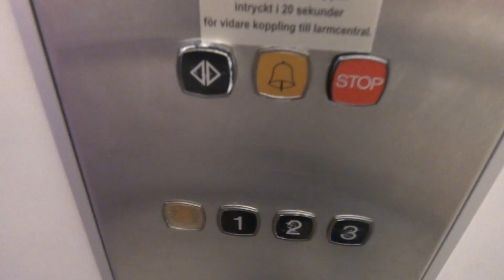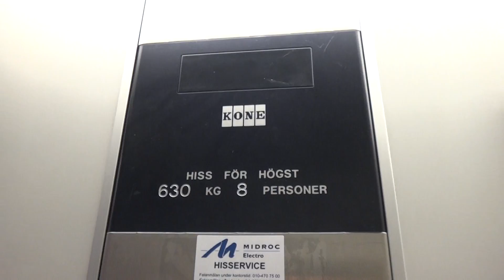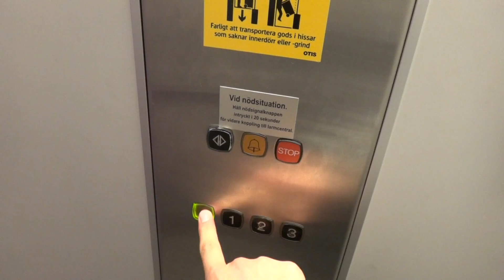KONE Roped Hydraulic elevator @ Stationsgatan 22, Bollnäs, Sweden.